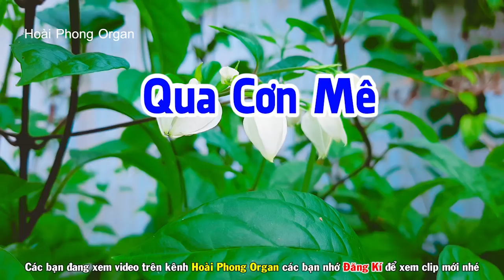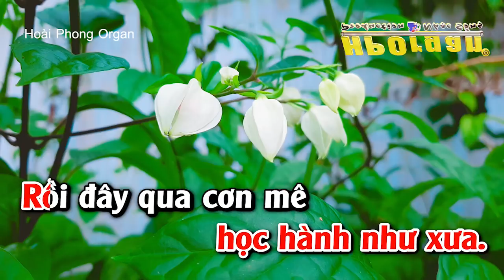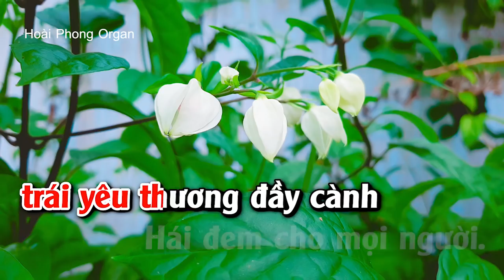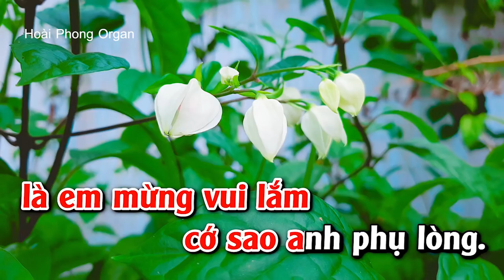Karaoke Liên Khúc Nhạc Sống Trữ Tình Rumba Tone Nữ | Hoa Tím Người Xưa